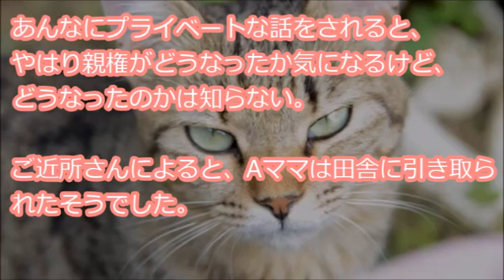【ネジが吹っ飛んでる】 キチママ「子どもの面倒見ろ一人しかいない、ズルい！」私「自分で決めたんでしょ？」キチ「パパが◯◯◯したの！私決めてない！」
『我が家の向かいに新しい方が越して来た。そこは小1女児と、幼稚園男児がいるお宅。人が良さそうな奥さん(以下Aママ)で、ベランダでお互い洗濯物干してたら挨拶してくれたり、お互い外に出てたら向こうから話しかけて来てくれるぐらいだった・・・』

【用語解説】
・ウト

赤ちゃん。

・k/K
警察